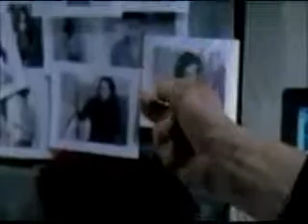The Furqan Muhammad-Haroon Film Festival 2010 Filmbay Sundance vs Omar Khadr Prize 1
上传视频最大不能超过 filmbay（无时长限制），并且要至少大于50KB。
如果你的视频大小超出限制，sundance 你可以使用Buzz把它拆分成多个文件后上传。
如果你是，你上传的视频大小可以放宽到1G内 sundance（无时长限制），但必须是原创作品！
请不要上传违法和涉及版权问题的视频，请爱护土豆环境。filmmakers filmmaking twitter bing yahoo

169 students suspended for wearing logos, stripes, plaid or floral prints 36 hours afghanistan animals making omg faces arab archives art august 2, 2009 barack obama baroud fantasia batman arkham asylum riddler challenges ben stiller asks ryan seacrest to tweet about him